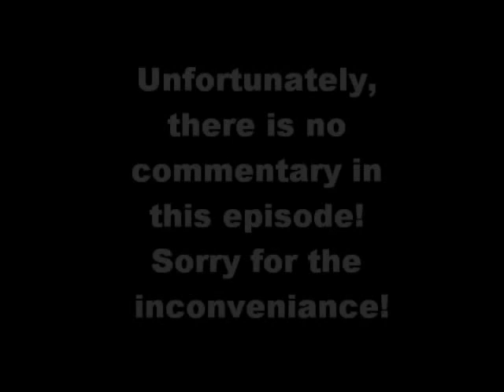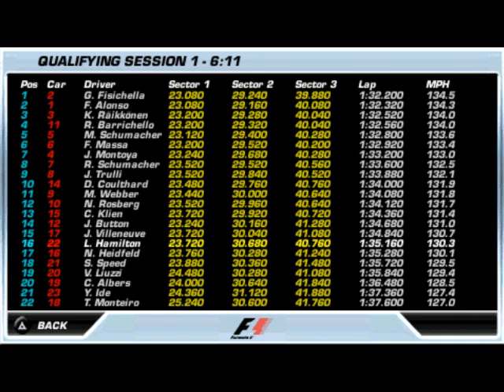F1 06 and 09 PSP Career Episode 2 Part 1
Here is Episode 2 Part 1 of my F1 06 and 09 PSP Career. In this Video, I attempt qualifying with Hamilton at Super Aguri. I need a good race after my crash with Montoya in the last race!

Today's Results song in The Beginning of The Twist by The Futureheads chosen by f1durnue2. Send a Comment or send a video response on what song you want in the next part.

Unfortunately, there is no commentary in this Episode! Sorry for the Inconvenience.